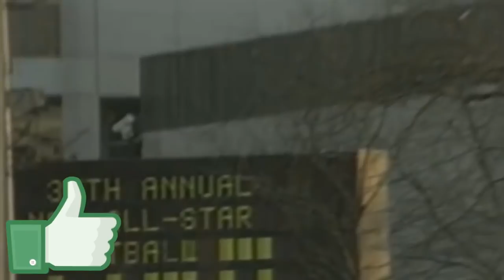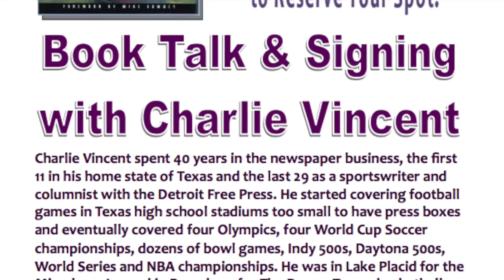The TRUTH Behind Michael Jordan’s 'Freeze Out Game' Conspiracy Story!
Here's what I believe the truth is behind the Michael Jordan 'Freeze Out Game' conspiracy! 1985 All-Star game.